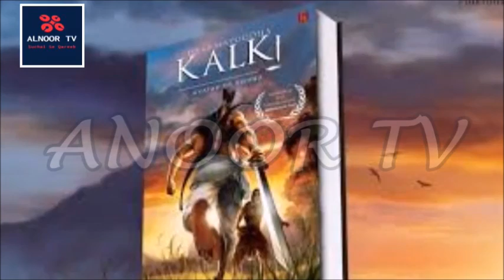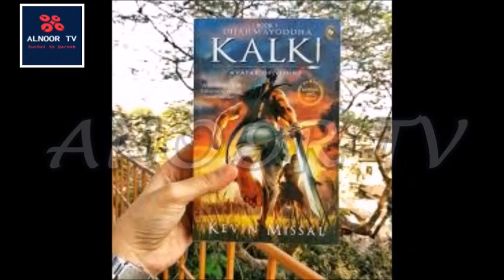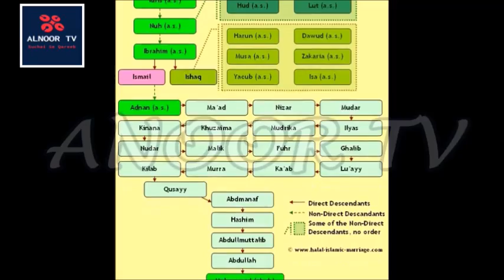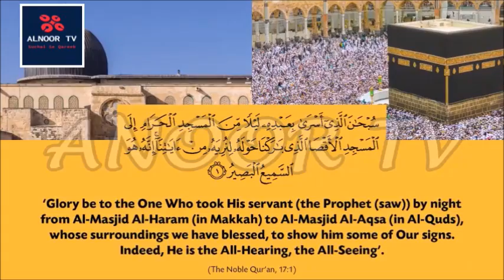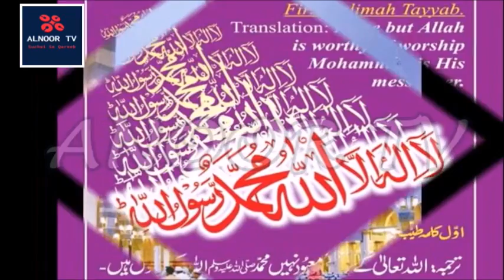Kalki Avatar And Hazrat Mohammad S.A.W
ALNOOR TV
Kalki Avatar And Hazrat Mohammad S.A.W In India,
Kalki Avatar is the book of the Sanskrit language Pandit Ved Prakash Upadhyaya. In 1969 , the book was published by Saraswati Vedanta Prakash Singh.This book discusses the presence of the Islamic prophet Muhammad in the Hindu scriptures (Kalki Puran, Vedas and Bhutshi Puran, etc.) as the Hindu Avatar Kalki. He is a leading Sanskrit scholar and scholar. He presented his research to eight well-known researchers in the country who are known to be well-known in their field. After thorough study and research of this book, these scholars have acknowledged that the references presented in the book are authentic and correct. He named his research "Kalki Avatar", the leader of the universe.